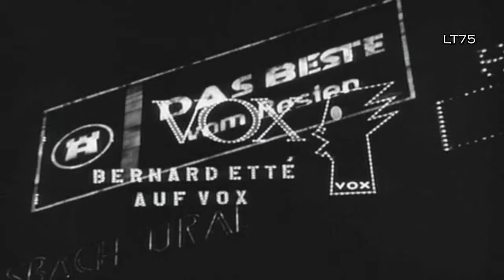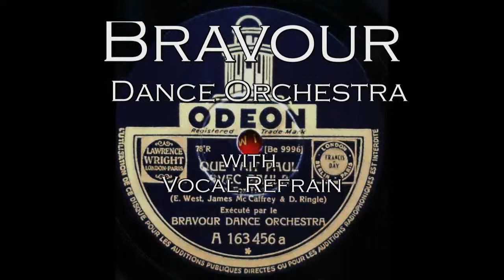"Was hat der Paul bloss mit der Paula gemacht?"...a crazy foxtrot from Weimar Berlin (1932)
The following record is another one of my favourites... I did not know what to expect when I found the record. The titles are in French but the matrix numbers indicate the recordings were made in Berlin. and what a delight this record porved to be. Since the dialogue is both in German and English I translated the titlle into German for the upload. I do not know if the title is correct, the original song may have been in English (judging from the names of the composers).

User Formiggini solved the mystery : this is a German version of "Sailing on the Robert E. Lee"... see comments below for more information.

As far as the "Bravour Dance Orchestra" goes I know it was a Lindström studio band playing under the direction of Hans Bund. More information on him can be found here :

Vocals are provided by composer Harold M. Kirchstein who also plays the banjo... (thank you Formiggini). Kirchstein was one of the co- founders (together with Willi Stech)of the famed studio orchestra "Goldene Sieben"

The video features images from Berlin as well a sequences of the legendary nightlife in Weimar Berlin.

About the record :

Odeon
A 163456a  / mx. Be. 9996

Berlin,
19/08/1932

Record in very good condition,

This record was recorded with an Ortofon Om78cartridge and stylus. The equalization (Westrex)  and restoration was done as truthfully as possible